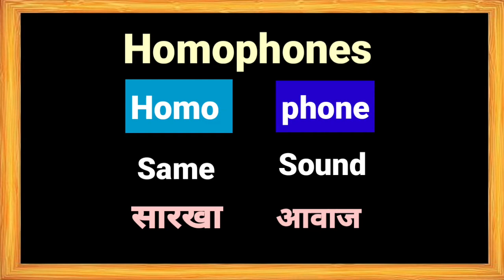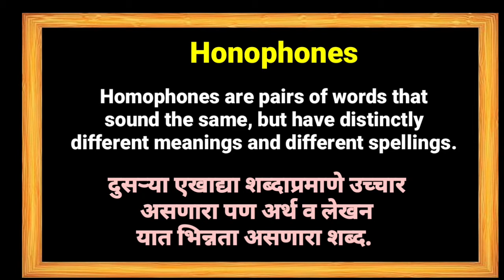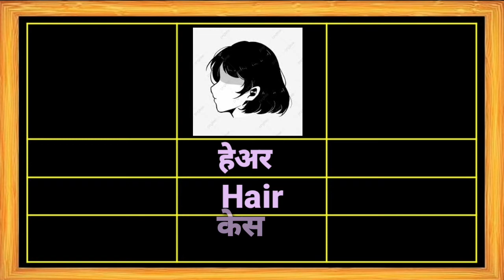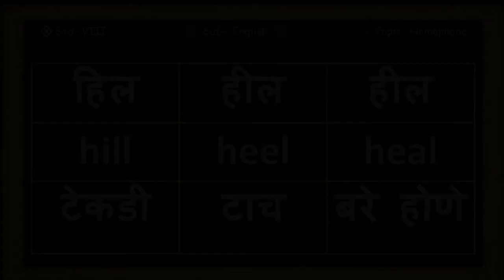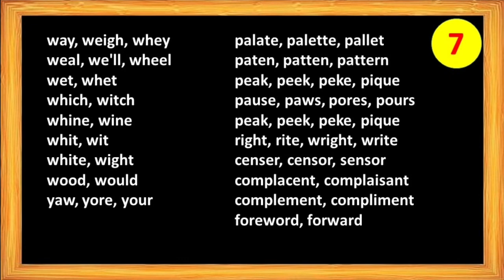STD- 8 Sub-English Scholarship Homophone Part 1